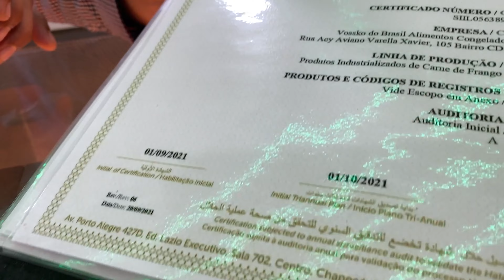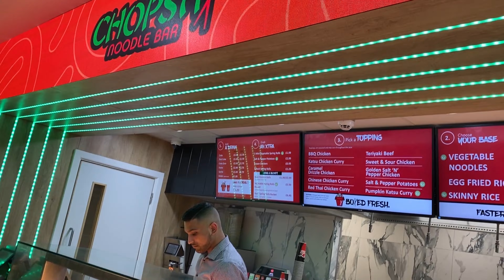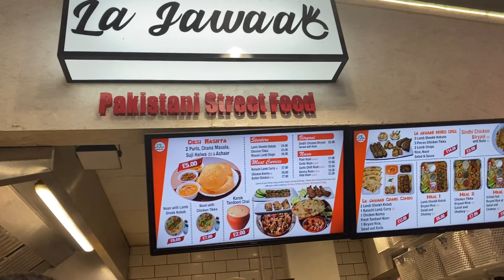বাবার জীবনে চিপস দিয়ে সুজির হালুয়া খায় নি/ উপহার ছাড়াই জন্মদিন কাটালাম VBLOG LONDON FLEET SERVICES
আস্সালামুআলাইকুম,
Thank you for browsing Labony Kitchen. Presenting you today, Birthday vBlog. Spending time in London with my children and husband.

Important Information:
দেশী মসলা - Spices